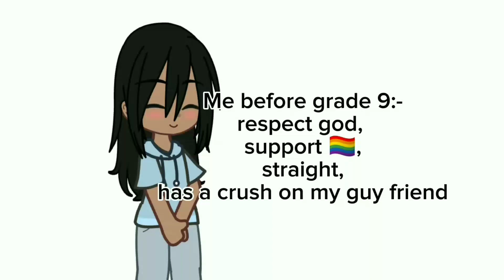Happy pride month 🎉 🏳️‍🌈❤️🧡💛💚💙💜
happy pride month 🎉🏳️‍🌈❤️ btw I'm bisexual! I support everyone! be yourself and be proud of yourself 💪😎 ily 🤟💘